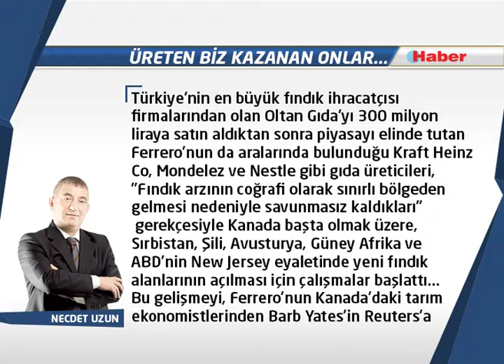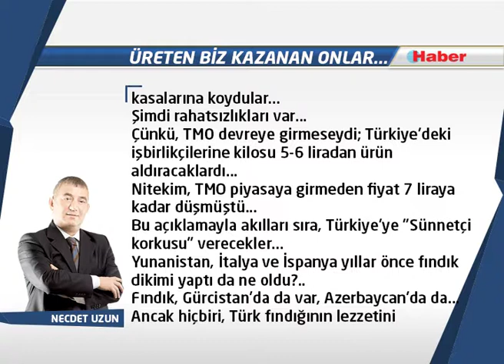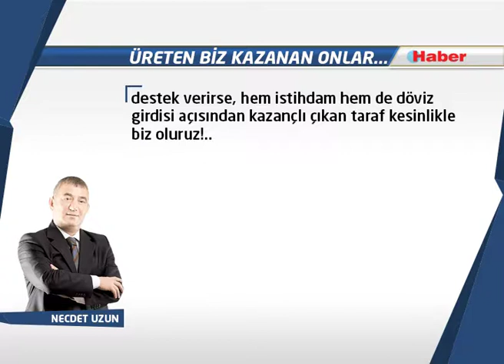NECDET UZUN YAZDI:Üreten biz, kazanan onlar!..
Yapılacak iş, fındığı mamul olarak ihraç ederek, katma değeri yüksek hale getirmektir...